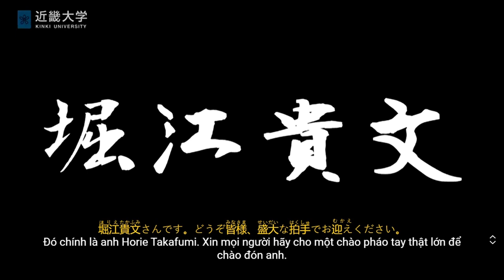BÀI PHÁT BIỂU CỦA TAKAFUMI HORIE | Phim Anime Song Ngữ | Học tiếng nhật qua phim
BÀI PHÁT BIỂU CỦA TAKAFUMI HORIE | Phim Anime Song Ngữ | Học tiếng nhật qua phim hãy xem trực tiếp và trải nghiệm học tiếng nhật qua phim và luyện nghe tiếng nhật qua phim trên Website : Aanime.biz nhé
SUBFI là công cụ tiện ích hỗ trợ hiển thị song ngữ Việt Nhật đầu tiên và duy nhất tại Việt Nam do chính người Việt sáng tạo và phát triển. Với tầm nhìn và xứ mệnh đem lại một giải pháp mới đến cho cộng đồng người Việt đang gặp khó khăn, áp lực và chán nản mỗi khi học tiếng Nhật nhờ SUBFI mà tiếp cận, thực hành luyện tập nhẹ nhàng dễ dàng hơn, hiệu quả hơn và yêu thích hơn giúp cải thiện sự tự tin vào khả năng ngôn ngữ Nhật của chính bản thân mình thông qua phim ảnh.
TÍNH NĂNG ƯU VIỆT ĐỘC NHẤT
🔸Xem không giới hạn 15.000 tập phim song ngữ Việt Nhật
🔸Tra từ mới trực tiếp trên phim
🔸Xem trước được lời thoại của phim
🔸Bật tắt phụ đề 4 chiều tùy thích
🔸Bật tắt fujigana của Hán tự
🔸Tùy chỉnh màu sắc và kích cỡ của phụ đề
🔸Thay đổi màu nền của phụ đề
🔸Tùy chọn xem tất cả các trình độ N5 - N1
🔸Order phim theo sở thích cá nhân
🔸Tùy chọn đổi sever hoặc kênh phim như là Aanime, Netflix, Bilibili.tv...
🔸Xem phim load nhanh full HD, không quảng cáo

LỢI ÍCH KHI SỬ DỤNG SUBFI
🔹Giúp bạn vừa học tiếng nhật qua xem phim giải trí
🔹Giúp bạn học từ vựng, hán tự thực tế, hiệu quả
🔹Giúp bạn luyện nghe hiểu và nghe nói thực tế, hiệu quả
🔹Luyện shadowing với các bộ phim yêu thích
🔹Tùy chọn được trình độ, thể loại phim phù hợp với bản thân
🔹Sử dụng SUBFI mọi lúc mọi nơi không giới hạn
🔹Không áp lực, không chán nản, không lo sợ, không căng thẳng